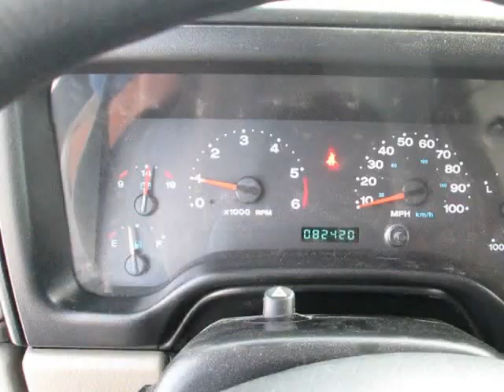2005 Jeep Wrangler Lifted, 6 speed, Extra clean ONLY 82K miles! (Reno, Nevada)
1855 Mill Street
Reno